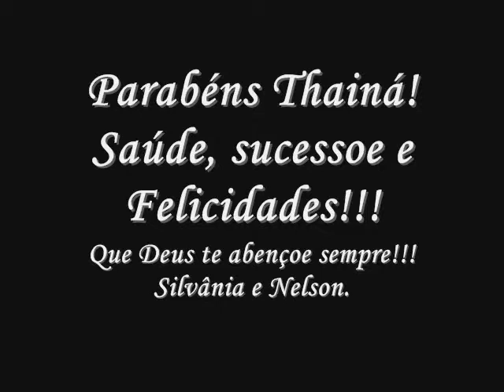Niver Thainá - 09/06/2013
Aniversário da Thainá.
Fomos a Pirenópolis-GO, subimos a serra das torres e almoçamos em um lugar maravilhoso.
Pena que, devido ao tempo (curto e frio) não fomos às cachoeiras. Mesmo assim foi maravilhoso.